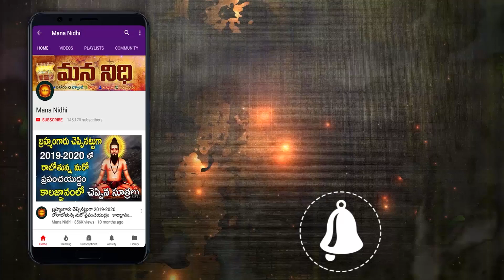లక్షాధికారుల ఇళ్లలోనే ఈ వస్తువు ఉంటుంది మీరుఒకటి తెచ్చి ఇంట్లో పెట్టుకుంటే డబ్బే డబ్బు ¦ Mana Nidhi